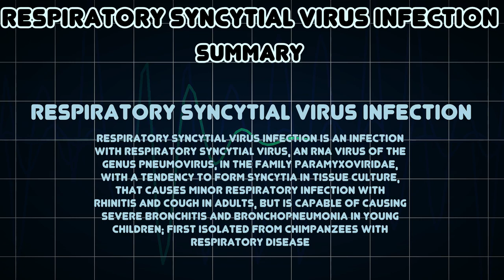Respiratory Syncytial Virus Infection (Medical Condition)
Symptoms, risk factors and treatments of Respiratory Syncytial Virus Infection (Medical Condition)

Respiratory Syncytial Virus Infection is an infection with respiratory syncytial virus, an RNA virus of the genus Pneumovirus, in the family Paramyxoviridae, with a tendency to form syncytia in tissue culture, that causes minor respiratory infection with rhinitis and cough in adults, but is capable of causing severe bronchitis and bronchopneumonia in young children; first isolated from chimpanzees with respiratory disease